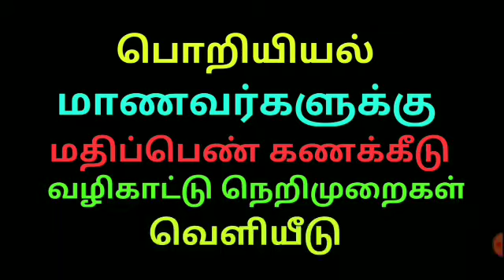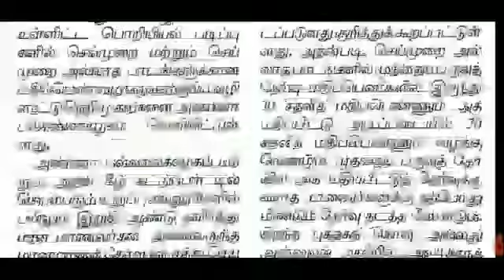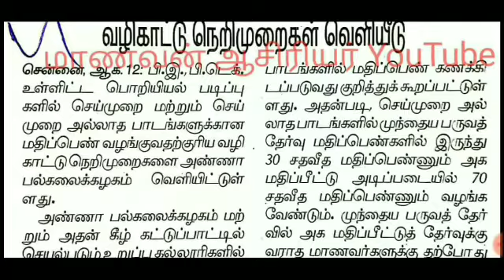Anna University has announced Internal Exam Conducted Open Book Online Examination B.E B.Tech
Anna University has announced Internal Exam Conducted Open Book Online Examination